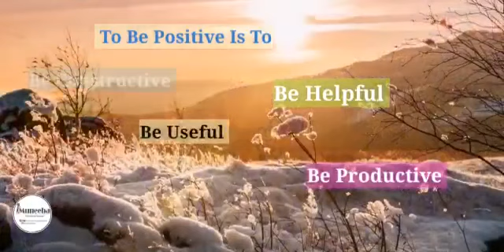Be Positive - Short Motivational Reminder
Short Motivational Reminder from darkness to light series

Speaker Muneeba Fatima